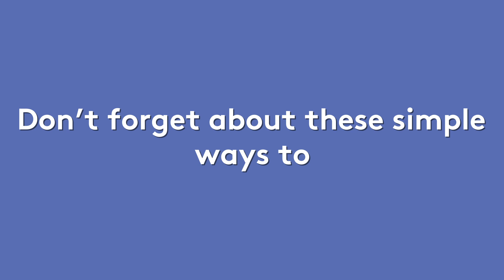MagnifyMoney Minute: How Students Can Save Money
Most students have to live on a tight budget. Here are three easy ways for students to squeeze the most out of their limited resources.

🔎 Looking for more from MagnifyMoney? 🔎